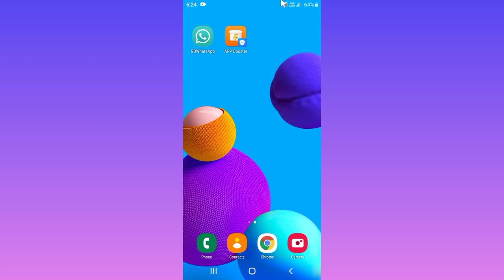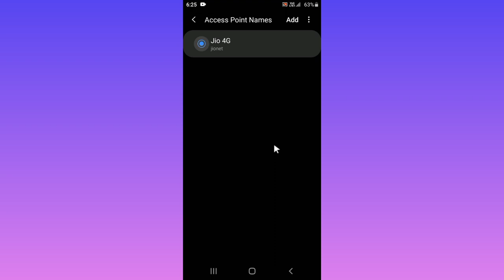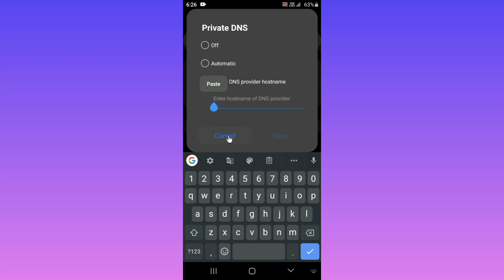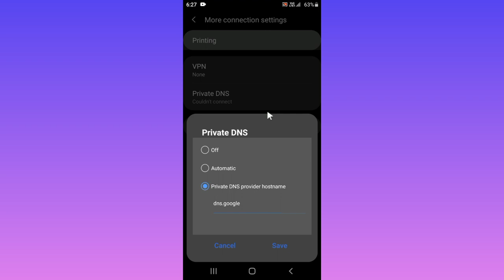Samsung galaxy m01 core network slow problem solve and free fire pink high problem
Samsung Galaxy m01 core network problem

Samsung Galaxy m01 core net slow problem

Samsung Galaxy m01 core network

Samsung Galaxy m01 core network speed

Samsung Galaxy m01 core net problem solve

Samsung Galaxy m01 core free fire pink problem solve